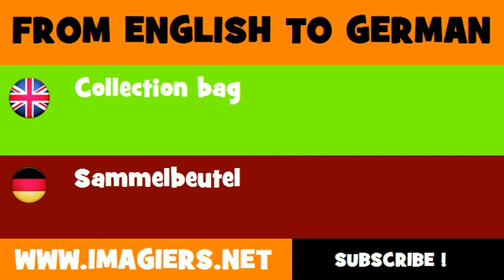DEUTSCH ENGLISCH = Sammelbeutel